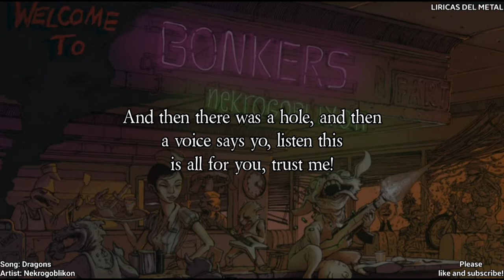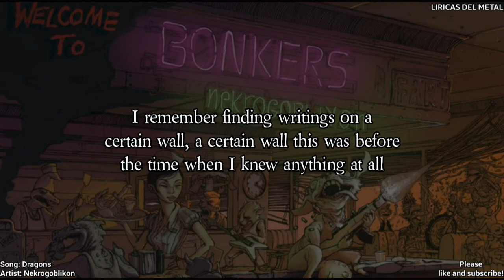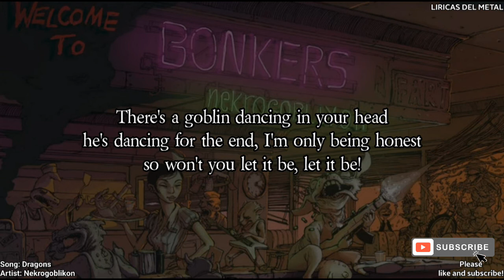NEKROGOBLIKON - DRAGONS (LYRICS ON SCREEN)